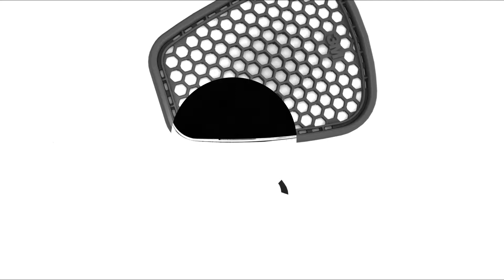6000i Series Animation Europe